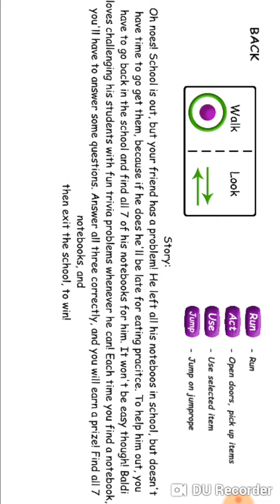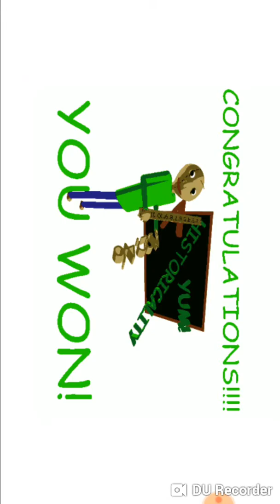Body basics Снимлсъмя